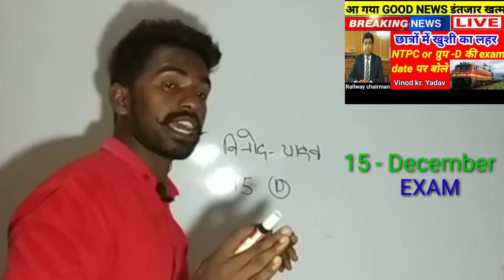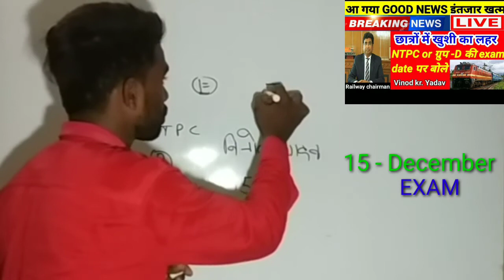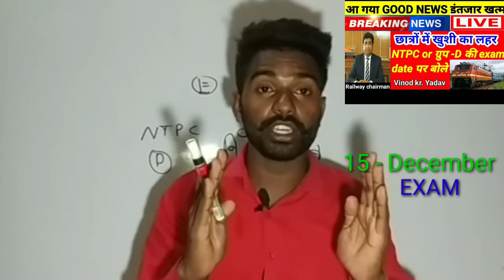RRB NTPC EXAM 2020 || GROUP D EXAM 2020 || RAILWAY JOBS 2020 || आ गयी Exam Date 2020 by J P Yadav